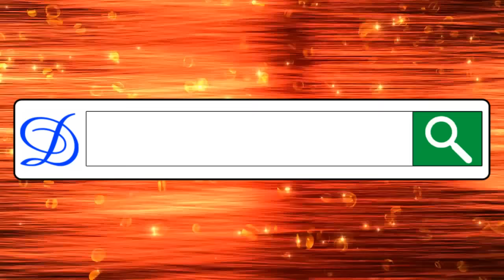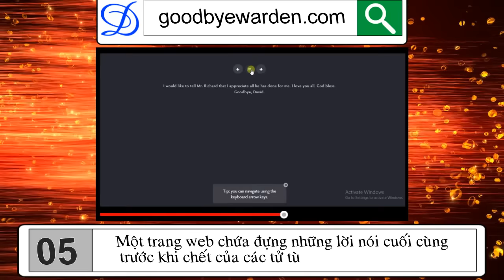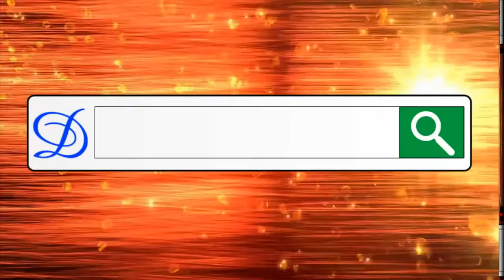10 Website kỳ lạ có thể bạn chưa biết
Thông thường, mọi người vào internet để đọc tin, giải trí, lướt facebook, học tập hoặc làm việc. Nhưng còn nhiều thứ khác rất ghê rợn ngoài kia, mà có thể bạn chưa biết – Một góc khuất của internet. Dailyaz giới thiệu với bạn 10 trong số các website ghê tởm nhất mà người ta từng lập lên.

Lưu ý: Video mang tính tham khảo, chia sẻ, không có ý hay khuynh hướng đả kích, chính trị hay xúc phạm bất kì tổ chức, cá nhân nào.